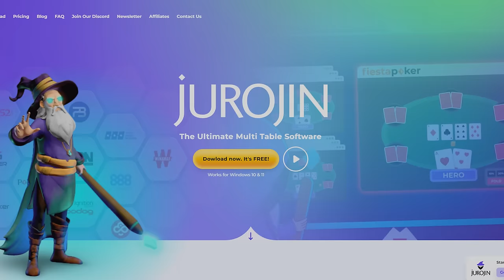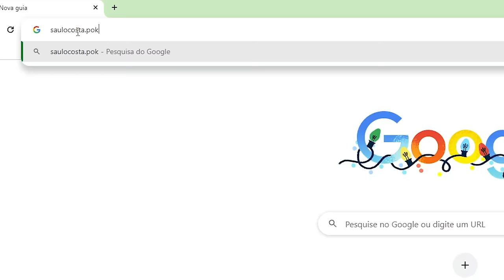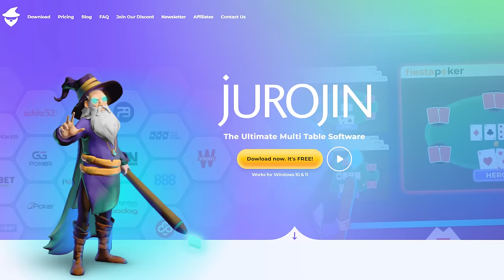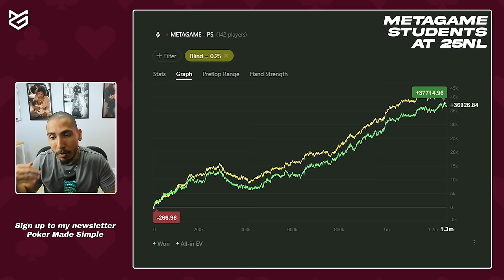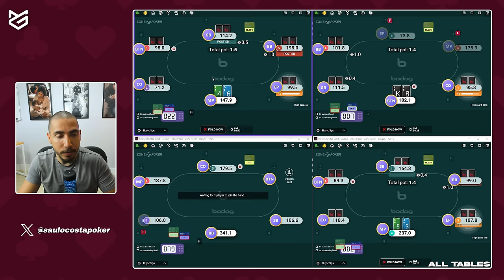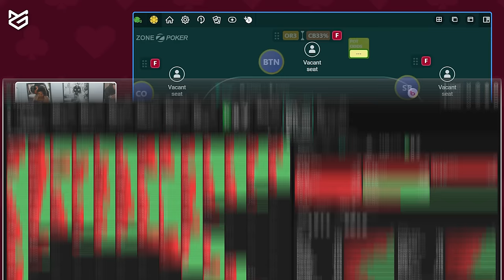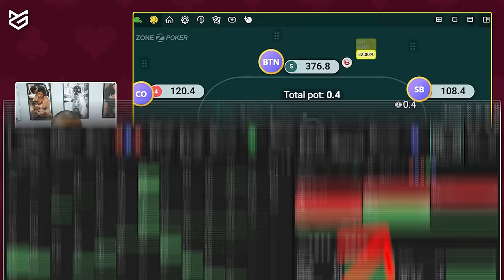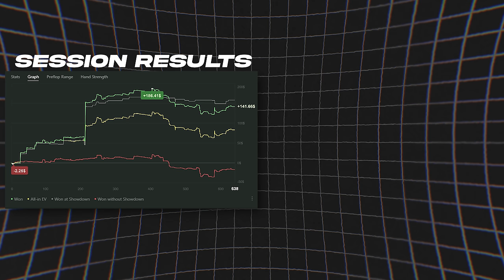How To WIN At Low Stakes Poker | $50z Play & Explain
💲 New FREE Event on November 2024 ➝ The Ultimate Guide on How To Become a Cash Game Crusher.

💲 If you are looking for a staking deal, or a coaching for profits deal, send an application to Metagame 👉🏽